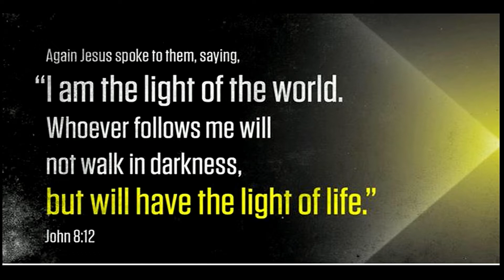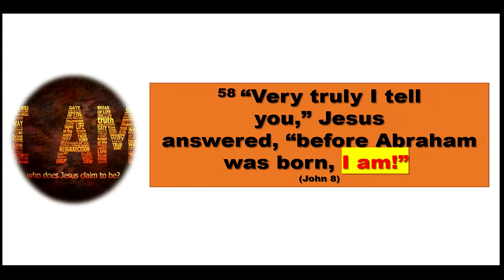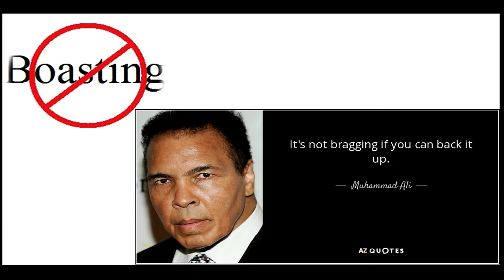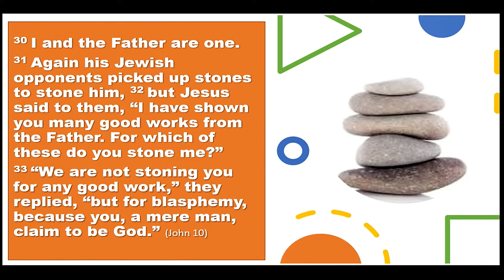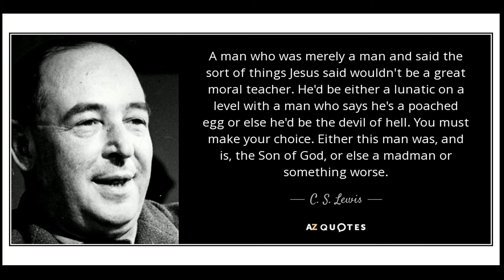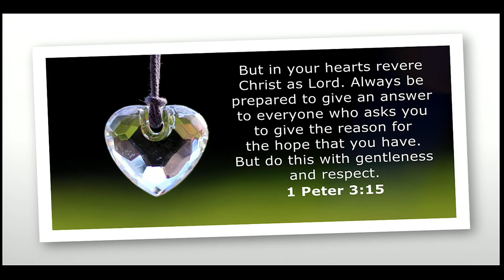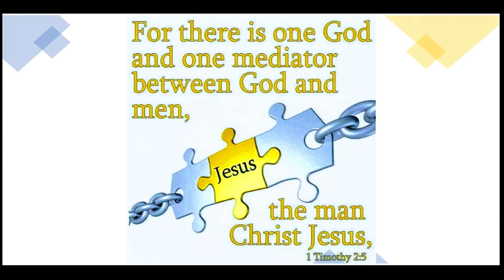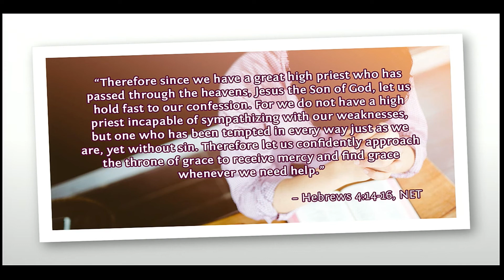#1 A Great and Good Savior! - An Astonishing Claim! (John 8:58)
Sermon Series: A Great And Good Savior! The I AM Sayings of Jesus
Sermon: #1 An Astonishing Claim! (John 8:58)

Facebook: Living Faith Bible Church